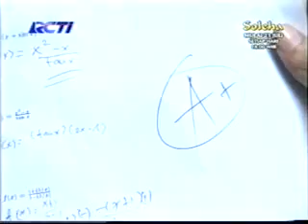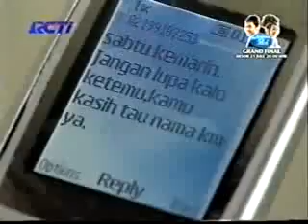Ratu 1 - 15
Christian Sugiono Cast.Baja/Rama & Nabila Syakieb Cast.Ratu